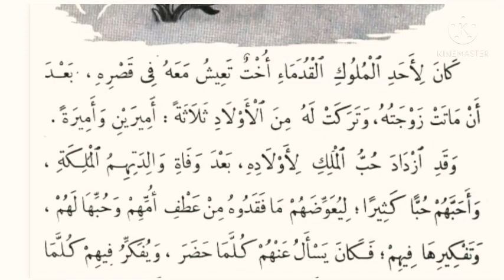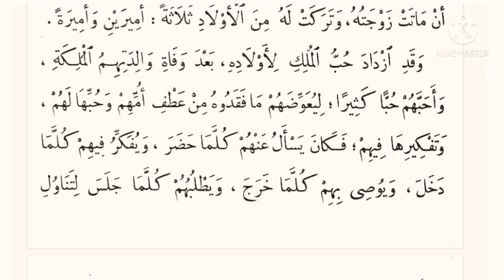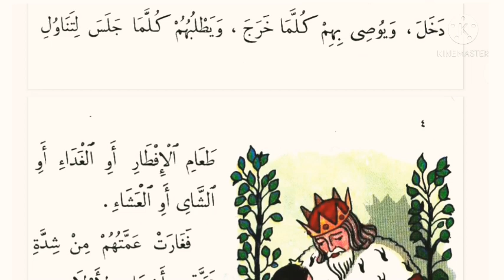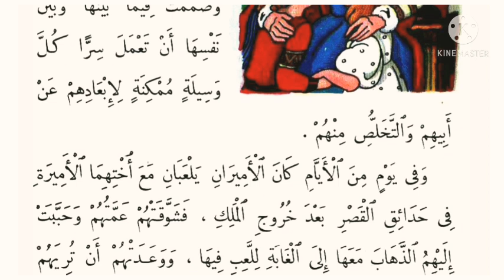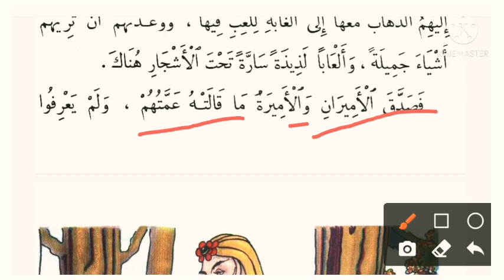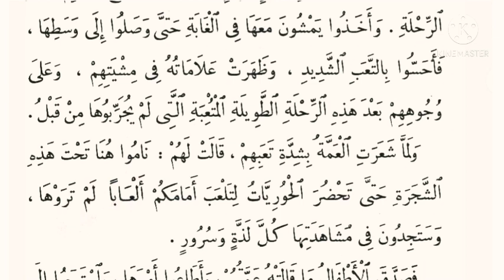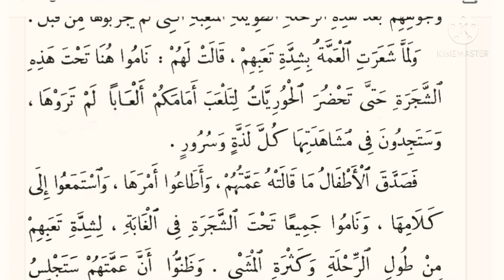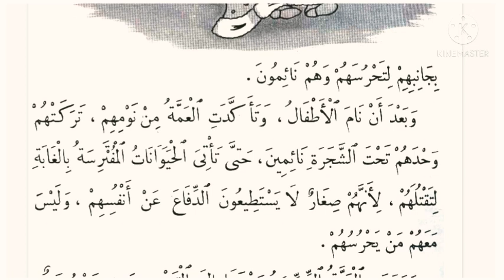ARABIC, LEARN ARABIC THROUGH SHORT STORIES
LEARN ARABIC WITH SHORT STORIES
LEARN BASIC ARABIC
HOW TO LEARN BASIC ARABIC ,
LEARN ARABIC THROUGH SHOTR STORIES,

This is really an easy and interesting way to learn a language,  as most of you required these videos are without music,
these videos can be considered as great lessons for beginners who don't want to start learning Arabic grammar rules, as you know the best way to learn grammar is through the context and that's what you will see in these videos,